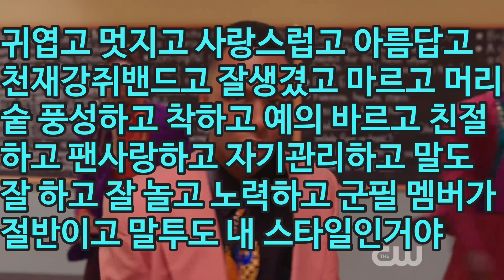루시 입덕 계기 + 유튜브 시작 계기 (Don’t be a lawyer 변호사 하지 말아요 패러디)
질문은 댓글로!